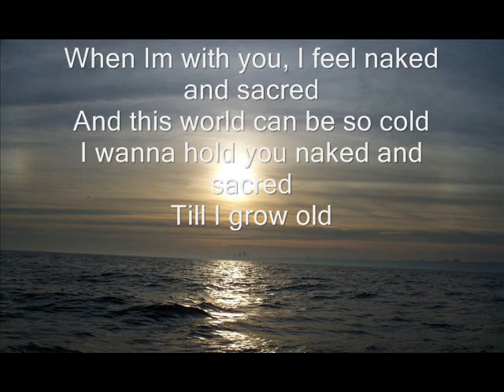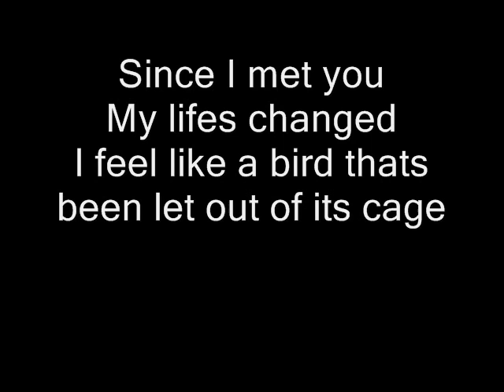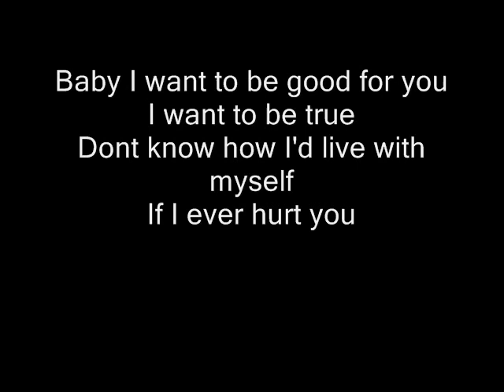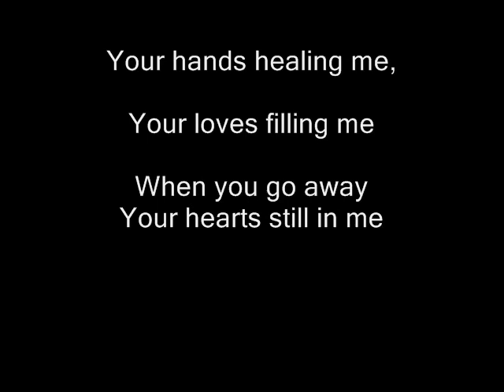Naked and Sacred - Maria Nayler 98'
Roberto Concina Birth name AKA Roberto Milani,now known as Robert Miles...Listening to his music has always been a wonderful pleasure.A Great composer and performer! But When listening to the original version it seemed like it was rushing through the song. Playing it this way  seem to make it more romantic and compassionate.. If you are hearing this for the very first time you may find it to be a heart felt emotional rhythm, in my opinion.